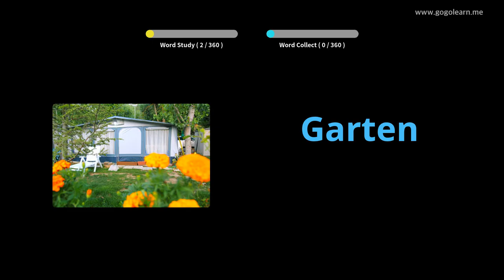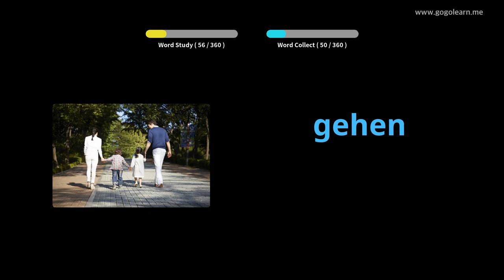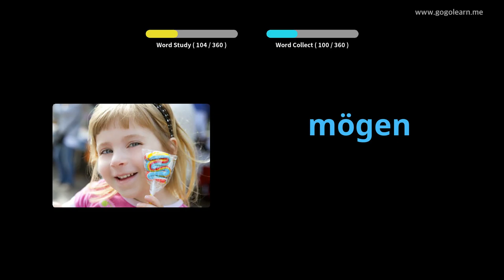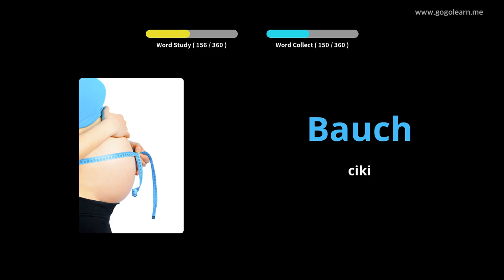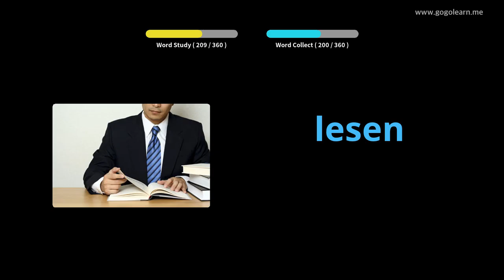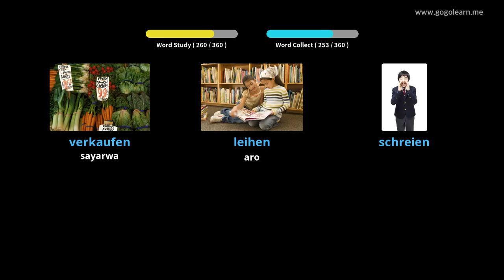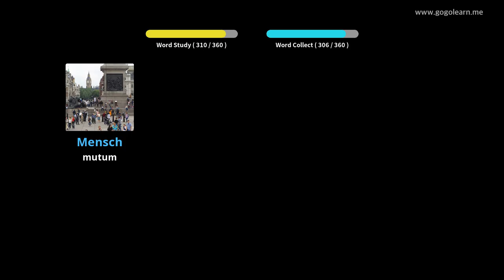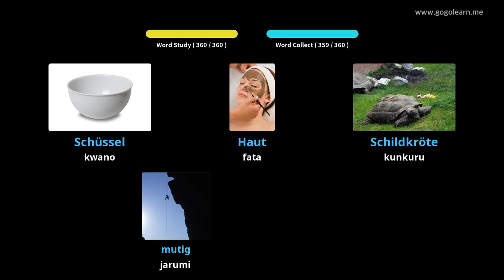Yaren mutanen Turai Yaren Asali na Asali |Golearn